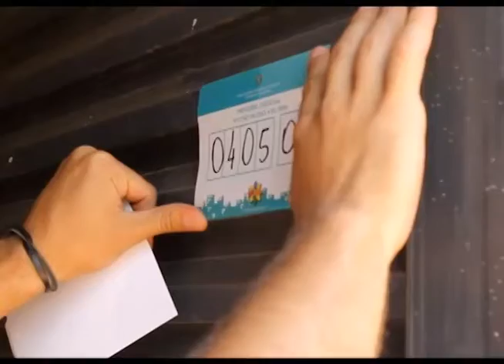DESOCUPAÇÃO ANEL RODOVIÁRIO - Jornal Minas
Um problema que parece não ter fim. Quem passa pelo anel rodoviário, na Capital mineira, percebe que há moradias improvisadas em boa parte da rodovia. São ocupações irregulares que impedem obras de melhoramento, além de colocar vidas em risco. O problema é que as ações para a retirada das famílias são lentas e complicadas. Por outro lado, novas invasões não param de acontecer.